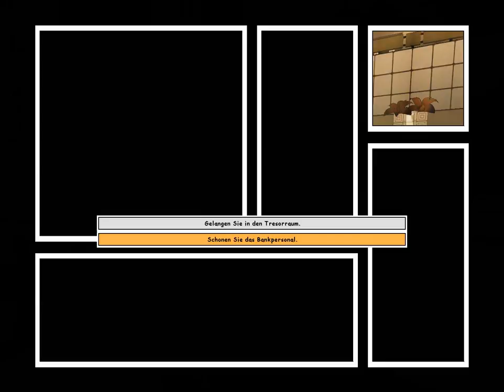Let's Play XIII | Der Tresorraum | German HD | #02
Installationsanleitung für 64-Bit Systeme (Ab Win Viste)